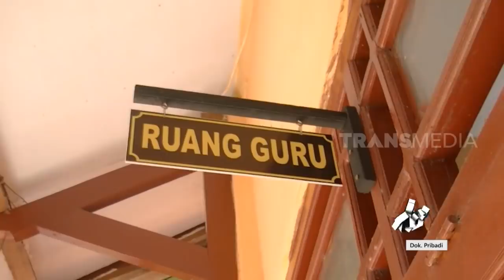Guru Difabel Menggunakan Skateboard Untuk Beraktifitas | HITAM PUTIH (02/12/19) Part 1